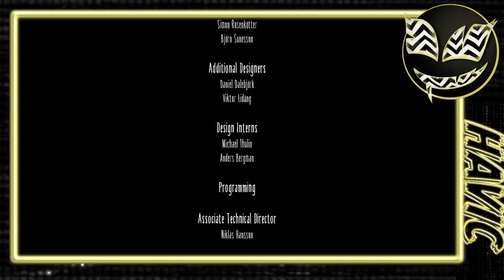I AM YOUR WORST NIGHTMARE! | Little Nightmares - FINALE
It's the end of the game, but is it the end of this never ending nightmare?

Video has been edited for YouTube and recorded & streamed on Twitch.

It'll help me out a lot.

-Havic